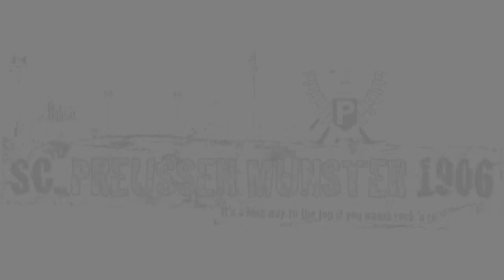Preussen Münster - VfL Osnabrück - Arminia Bielefeld - Der Derby September (Münster 4 Life)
- Der Derby-September: SC Preussen Münster x DSC Arminia Bielefeld - VfL Osnabrück! Jahrelang haben die Fans der drei Städte auf diese Derbys gewartet und jetzt ist es in der 3.Liga endlich soweit! Danke an Sven für den Trailer!

SCP Grafik: Peter Hengemühl